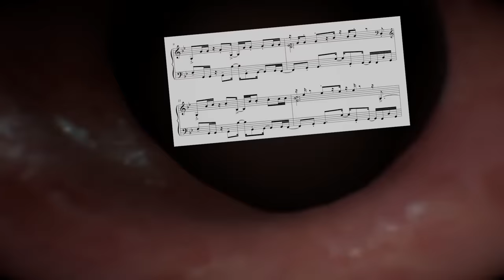Can We Talk About This? Game Modes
I miss when games were SILLY!